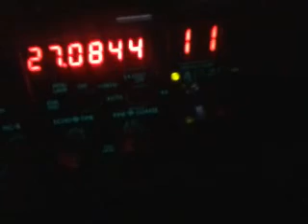Ninety1 Astatic 636